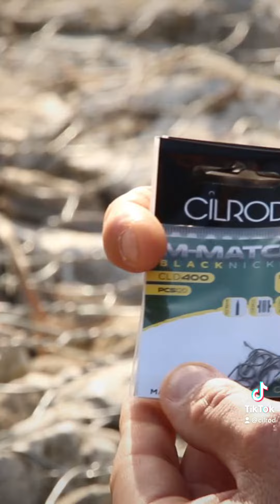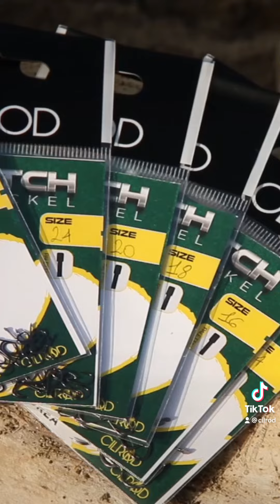Amo CLD 400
Amo barbless (privo di ardiglione) con paletta e in black nickel. Non c'è nessuna preclusione nell'uso di un amo senza ardiglione, accusato ingiustamente di causare frequenti slamature delle prede durante il recupero. Spesso questo avviene per una gestione del pesce poco corretta magari perché accade di allentare la tensione della lenza durante il recupero oppure per altre cause che spesso non devono essere imputate all'amo. Scendendo nelle peculiarità di un amo senza ardiglione mettiamo al primo posto un coefficiente di penetrazione migliore e anche per quello che riguarda l'esca, soprattutto nei confronti di quelle più delicate, la loro vitalità e durata vengono notevolmente incrementate. Ovviamente oltre la scelta tecnica del suo utilizzo dobbiamo segnalare che in molti impianti sportivi e tratti di acque interne vocate al no-kill, l'uso di ami barbless è obbligatorio.
Quindi, nel bagaglio tecnico del pescatore evoluto deve esserci questa tipologia di amo.

Disponibile nelle seguenti misure: 12 - 14 – 16 – 18 – 20 – 22 – 24.